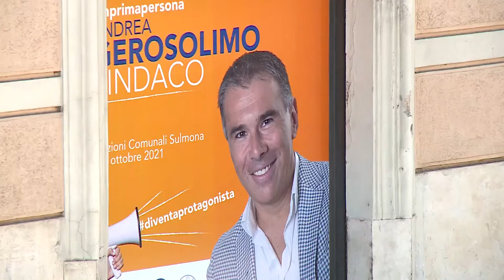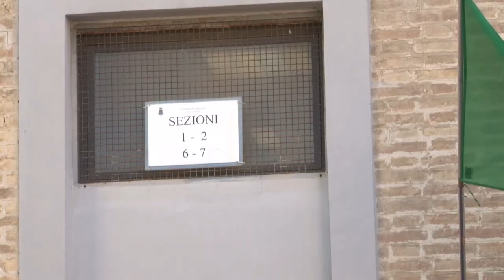Pd e 5stelle a un passo dall'apparentamento ai ballottaggi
Il segretario regionale del Partito democratico Michele Fina lancia un appello al Movimento5Stelle, affinché i due partiti siano uniti nei ballottaggi delle elezioni amministrative. Non è escluso che Pd e 5stelle possano presentarsi insieme, tra tre anni, anche per il rinnovo del Consiglio regionale d'Abruzzo.